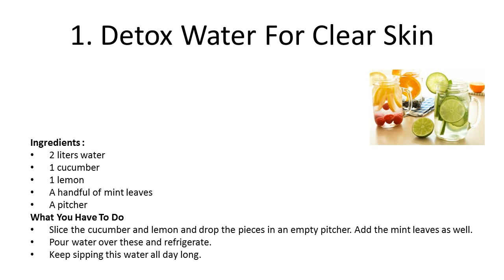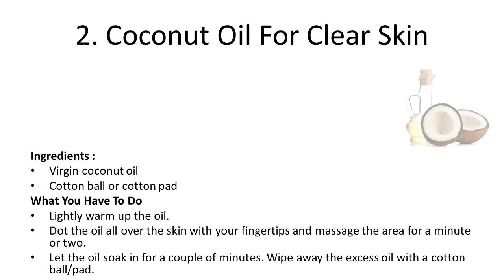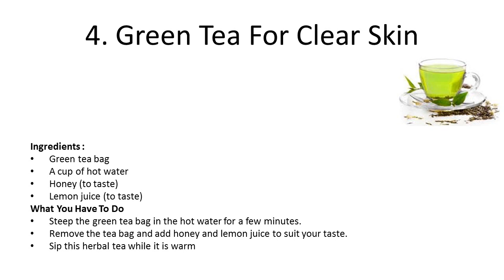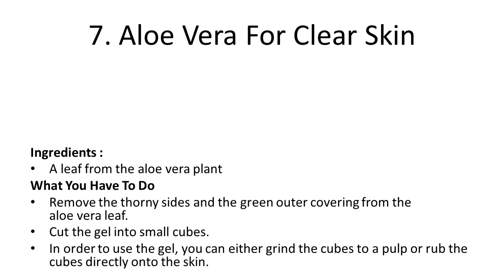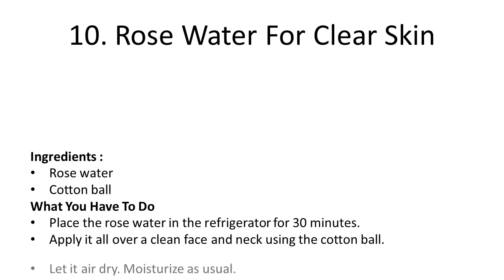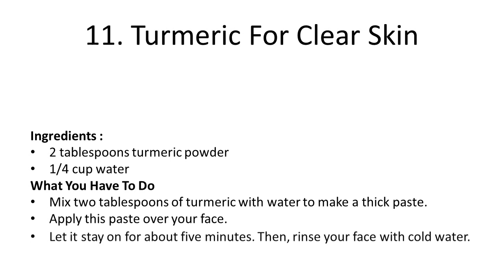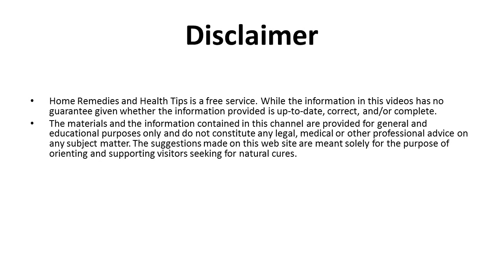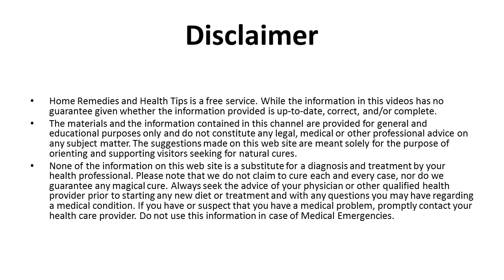Home Remedies To Get Clear And Spotless Skin | How To Get Clear Skin Naturally At Home